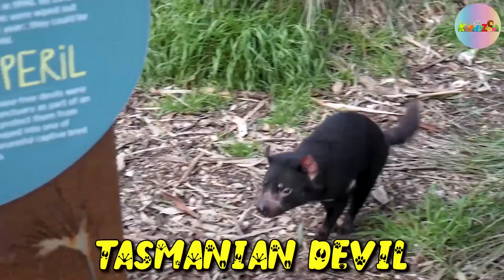Animals of the World - Animals from Different Continents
It's time to appreciate the little creatures we share this Earth with! In today's kids' video, we visit the continents and break down some unique differences between the animals that live there. This is such a cool video for kids of all ages and I'm sure they'll love it!

Animals in North/South America, Europe, Asia, and Australia/Oceania all have different homes, different diets, and different physical characteristics which help them survive.

Some live in warm places and some live in cold places. Some are bigger than others and furry, and others are tiny and scaly. Each continent has its own ecosystem full of unique animals with special adaptations needed to survive the climate and environment there.

I hope you enjoy learning about new animals from across the world!

KiddiZoo videos are audio-visual animated textbooks that focus on topics that help toddlers, kids, preschoolers, and kindergarteners develop and improve their knowledge about wildlife and their reading and vocabulary skills. Here you can find the best and brightest videos for kids, handpicked by the Kiddizoo team so that you can spend more time doing the fun stuff with your child.

00:00 Introduction
00:15 North American Animals for Kids
04:37 South American Animals for Kids
09:14 European Animals Names & Sounds for Kids
14:22 North African Animals Names & Sounds for Kids
17:45 South African Animals Names & Sounds
21:38 Asian Animals Names & Sounds for Kids
25:16 Australian Animals for Kids
30:05 Antarctic Animals Names & Sounds for Kids